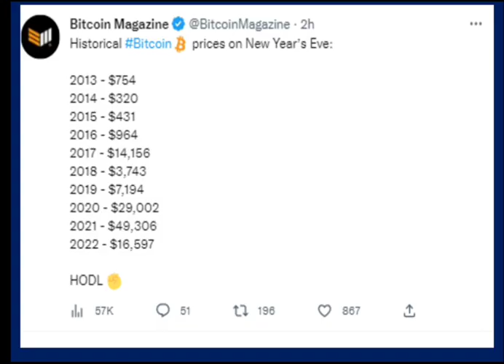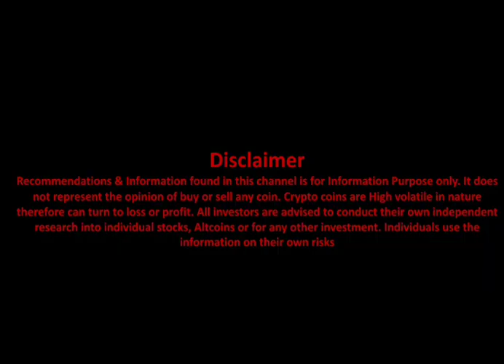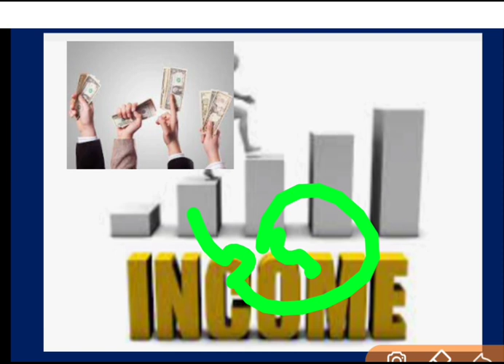BTC BIG NEWS : BTC BULL RUN STARTED ? BTC IN 2023 NEWS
This video Include the details of :
BEST BUINESS IDEAS
TOP BUSINESS IDEAS
2023 BEST BUSINESS IDEAS
FORSAGE LATEST NEWS
FUTURE TRADING
FUTURE TRADINB BEST PLATFORMS
FUTURE TRADING TOP PLATFROM
BEST INVESTMENT IDEAS
CHART ANALYSIS
ROYALQ LATEST NEWS
royalq alternative
royalq big alternative
royalq alternative coin
make money online with royalq alternative
best crypto mlm plan today
pearlwine latest news
pearlwine big update
pearlwine big news
forsage plan
forsage full plan
forsage latest plan
how to make money with forsage
cointech2u bot
cointech2u bot scam
cointech2u bot review
BTC CHART ANALYSIS
Solana coin big news
SOLANA COIN LATEST NEWS
SOLANA FUTURE PRICE
SOLANA COIN FUTURE PRICE
SOLANA FUTURE PRICE PREDICTION
SOLANA COIN BIG UPDATE
SOLANA FUTURE PRICE ANALYSIS
MAKE MONEY WITH SOLANA
BIG NEWS
SOLANA SKYROCKET
WHY SOLANA PRICE INCREASING
WHY SOLANA PRICE SKYROCKET
SAMOYDIN COIN
SAMOYDOGE COIN
SAMOYDOGE COIN PRICE
TOP COINS
TRENDING CRYPTO COINS
FUTURE TRADING
FUTURE AND OPTIONS
NIFTY
HOW TO EARN PROFIT WITH TRADING
TOP TRADING TRICKS
COINTECH 2 U REVIEW
COINTECH REVIEW
PEARLVINE BIG NEWS
DOGECOIN
ELON MUS
LIVE NEWS
LATEST NEWS
TOP JOBS
forsage alternative
forsage best alternative
forsage top alternative
forsage alternative coin
forsage alternative coin online